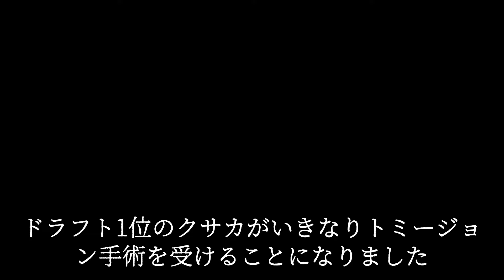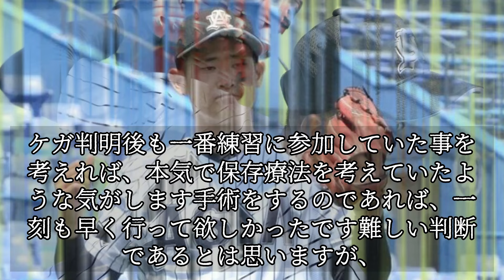【中日ファンだもんで】ドラ1草加TJ手術へ！プロの練習もして無いこのタイミングなら明らかに大学時代の登板過多でしょう！